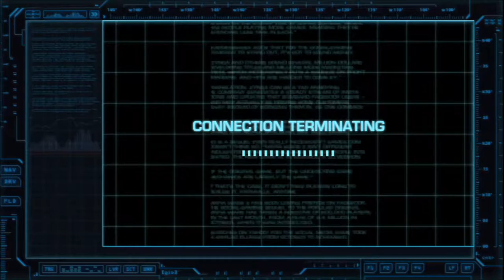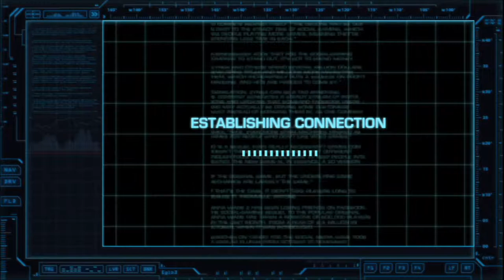No 14 Let's Play Battle ship. バトル シップ。 MrCedar31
PS3 映画 シネマ ゲーム バトル シップ (2012) 実況。
PS3 Film game Battle ship (2012).